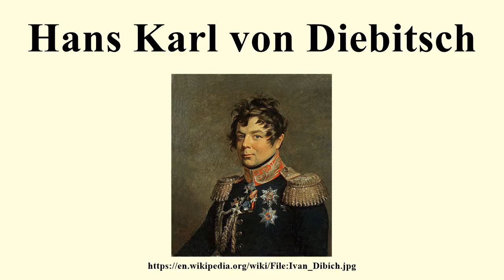Hans Karl von Diebitsch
Image-Copyright-Info
Author-Info:   George Dawe (1781–1829) Description English portrait painter Date of birth/death 6 February 1781 15 October 1829 Location of birth/death St James's, Westminster Kentish Town ity control VIAF: 22413721 LCCN: n83227323 GND: 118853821 BnF: cb14972548k ULAN: 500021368 ISNI: 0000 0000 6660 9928 WorldCat WP-Person
Image-Copyright-Info